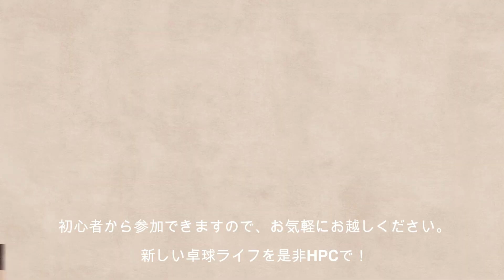HPC友の会CM ～ワンランク上の卓球ライフを～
HPC友の会は誰でも参加できる飛び込み参加型の卓球教室です。
予約も不要で、下記日程に来たら必ず入れます。定員もありません。
年間延べ数千人の方がご来場され、大阪の卓球愛好家の重要な交流の場として長年続いてきました。
初心者からご参加可能ですので、ぜひ一度お越しください。
日程は下記をご覧ください。
当日の担当コーチはホームページからご確認ください。

●友の会日程
月曜　10：00～13：00
　    　13：30～16：30
 　   　19：00～22：00

火曜　10：00～13：00
 　   　13：30～16：30
 　   　19：00～22：00

水曜　10：00～13：00
 　   　13：30～16：30
 　   　19：00～22：00

木曜　10：00～13：00
   　 　13：30～16：30
  　  　19：00～22：00

金曜　10：00～13：00
   　 　13：30～16：30
   　 　19：00～22：00

土曜　10：00～13：00
 　   　19：00～22：00

日曜　10：00～13：00
 　   　13：30～16：30
 　   　19：00～22：00